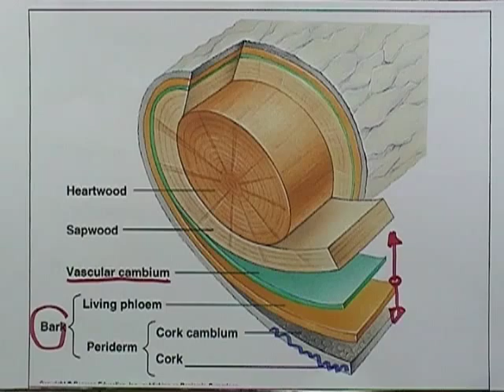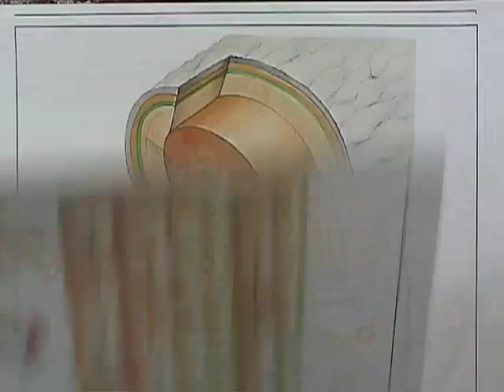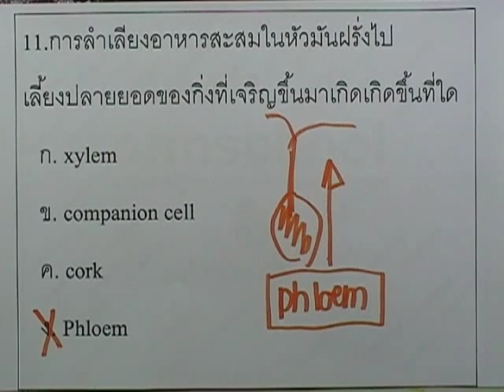ชีววิทยา โอลิมปิก ม.ต้น ปี2551 : ข้อ11